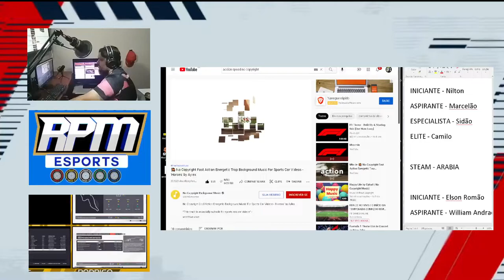F1 2021 AO VIVO DIVULGAÇÃO DE EQUIPES PLAYSTATION E PREMIADOS DA TEMPORADA 15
LIVES DE HOJE NA RPM ESPORTS